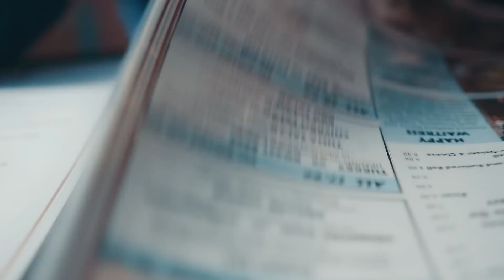Kurt Elling - Where the Streets Have No Name (Official Music Video)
Music and Lyrics by U2, The Joshua Tree (1987)
Arranged by John McLean

PASSION WORLD IS GRAMMY®-WINNING VOCALIST KURT ELLING’S MOST AMBITIOUS PROJECT YET

Recording features Arturo Sandoval, Sara Gazarek, Till Brönner, Richard Galliano, the Scottish National Jazz Orchestra and the WDR Big Band and Orchestra

Passion World, the fifth Concord album (and eleventh overall) from vocalist Kurt Elling, lives up to its title on both counts. Kurt's latest is indeed his most “worldly” album to date, as Elling casts his net far and wide, from Brazil to Ireland, Germany to France, Scotland to Cuba to Iceland. And it is indeed all about “passions” – the forces that shake our souls. As one of the busiest touring jazz artists, Elling has encountered these passions around the world; he has observed how the same depth of feeling is shaped in different ways by each unique culture through which it is filtered. The result is an album vibrant with diversity and variety, and at the same time a singular celebration of what makes us all human. In terms of its conceptual scope and its breadth of influences, Passion World is the most ambitious project yet from the preeminent male vocalist in jazz.

It is also Elling’s most star-studded album, featuring a small battalion of guest collaborators working in tandem with the singer’s much-traveled quintet (keyboardist Gary Versace, guitarist John McLean, bassist Clark Sommers, drummer Kendrick Scott). The guests include the brilliant veteran trumpeter Cuban émigré Arturo Sandoval; the widely lauded young vocalist Sara Gazarek; German trumpet star Till Brönner; French accordion virtuoso Richard Galliano; the Scottish National Jazz Orchestra and its founder-leader, saxophone savant Tommy Smith; and the world-renowned WDR Big Band and Orchestra from Germany, featuring pianist Frank Chastenier.

For most of us, “passion” conjures up love, at its most dramatic and exotic. “These are by and large compositions about romance,” says Elling, a GRAMMY winner in 2009 (and ten-time GRAMMY nominee during his career). "Romance is one of the things that most countries share, and I've noticed how different communities have their own ways of singing about love and heartbreak. So the nature of songs I have performed in France, for instance, reflects being cool when romance is done. In chanson, the French teach us the value of nonchalance. In lyrics from Cuba or Latin America there is an overwrought, almost threatening response to a broken heart, while in Brazil they sing of the love that remains after the object of love has gone. They mix happiness and sadness together and call it saudade. In Italy or Germany, the lyrics reveal the kind of statuesque and heroic, almost operatic, nature of the broken heart.”